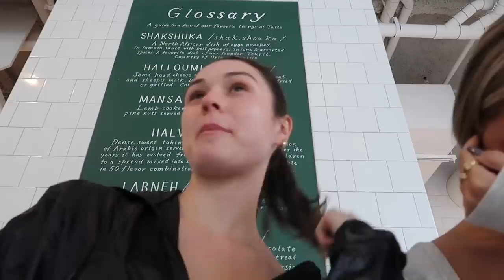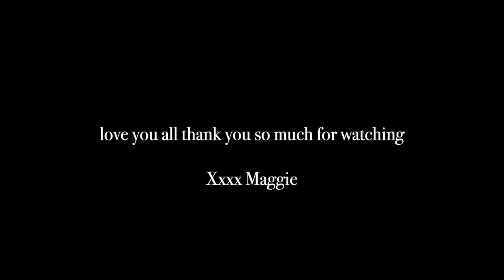VLOG: working out with my trainer, what I'm changing in the new house + lunch with emma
Items Mentioned:
Alo Jacket
Alo Mesh Pants
Alo Bra
LMNT Electrolyte Packs
Anine Bing Sweatshirt
Global Knife Set
By Far Bag
Anine Bing Glasses
Nécessaire Body Serum
Nécessaire Body Lotion

x Maggie